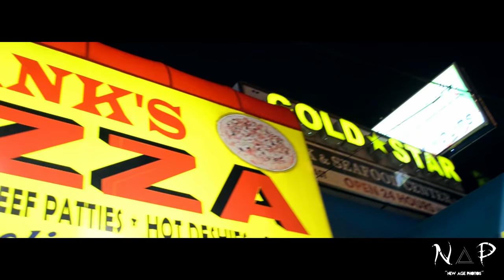Sy Ari Da Kid Ft. Bryson Tiller - Priorities (Video)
Song: Sy Ari Da Kid Ft. Bryson Tiller - Priorities

All footage shot and edited by Chris Womble of "New Age Photos"